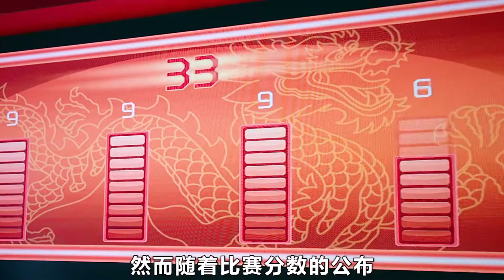一份賣800塊的溏心煎蛋，竟然沒有一個雞蛋